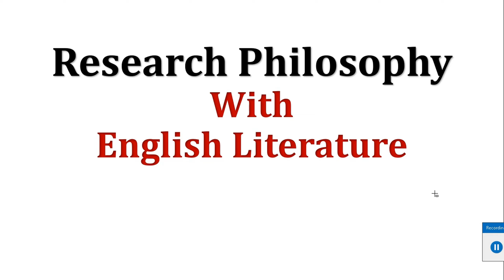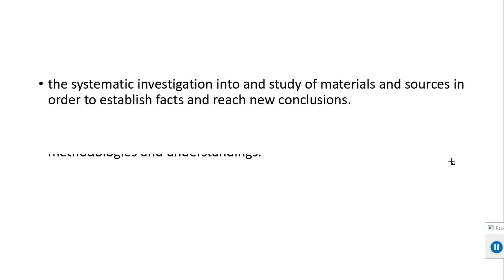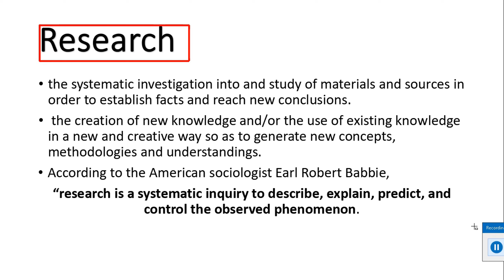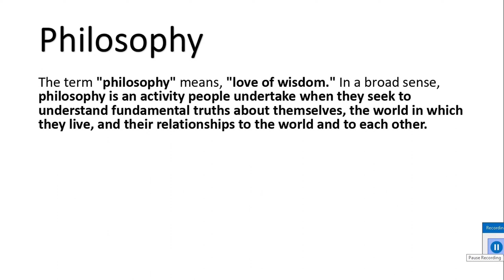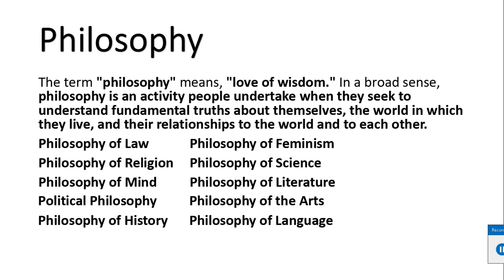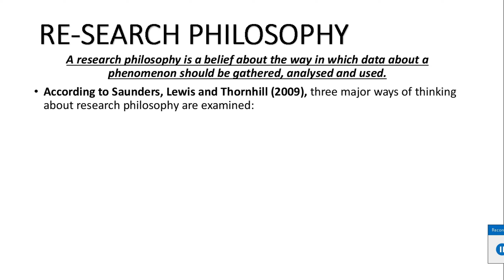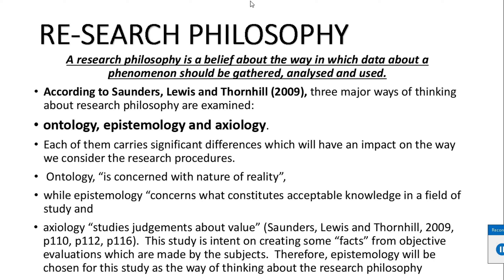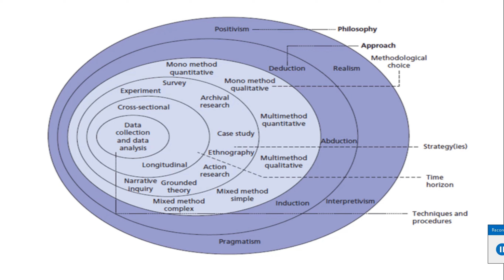What is the "Philosophy Of Research/Research Philosophy". Full Concept in Urdu/Hindi.